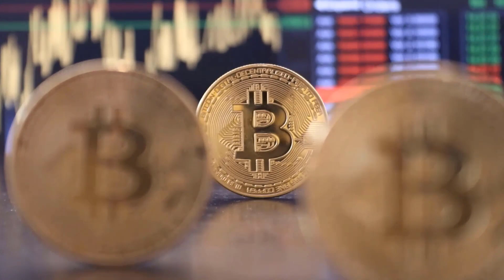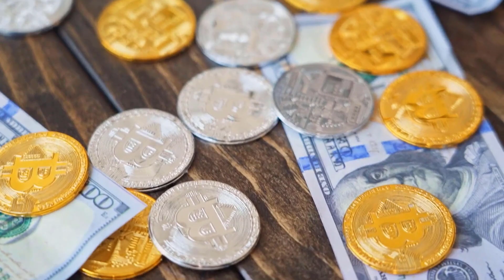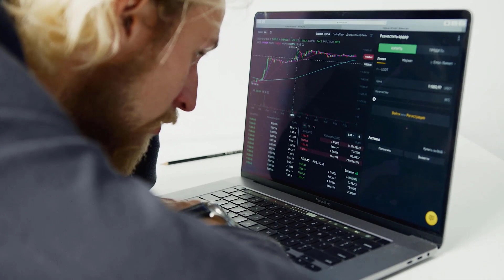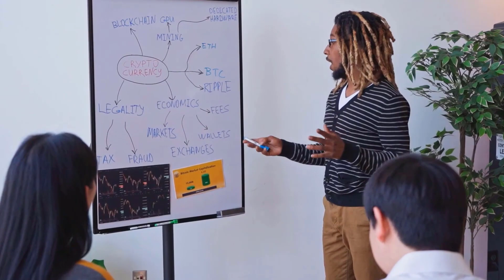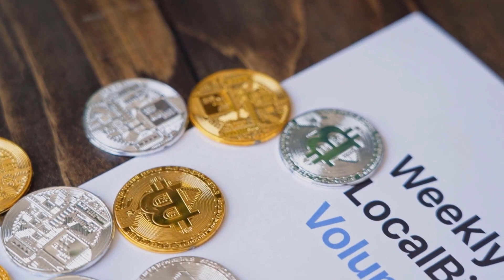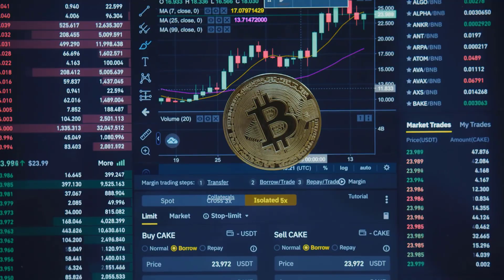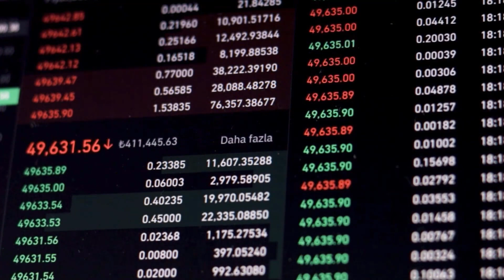SAITAMA WILL MAKE YOU A MILLIONAIRE IN ONE CONDITION - SAITAMA PRICE PREDICTION 2024